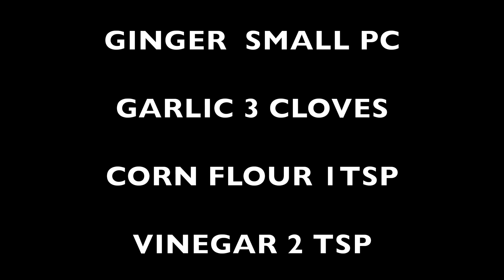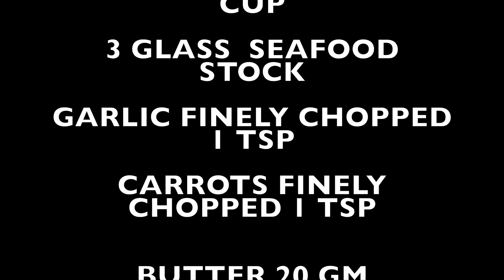Seafood soup | squid prawns soup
Cooking video of seafood soup
Prawns,suid , egg and stock used to prepare it,an easy and tasty seafood soup in minutes.
Watch the video to prepare in munutes.

Queries Solved
How to make seafoood soup
how to make soup
how to make shorba
shorba making
soup kaise banayega
soup engane undakkam
seafood soup engane undakkam
seadfood soup kaise banayega